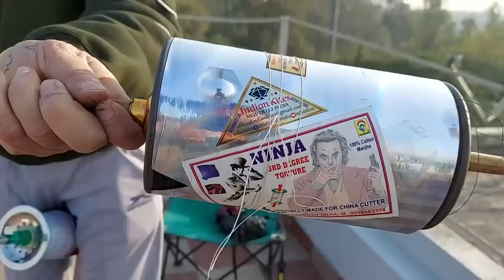How To Cut Other's Kite In Strong Wind 😎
Hello friends,
In this vlog i will be doing kite fighting in strong wind conditions. This was a sunny winter day but quite windy so many people flew kite today. Checkout all the peiches I fought and watch the video till end :)